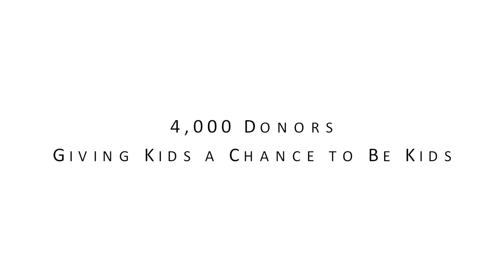2015 DVE Rocks for Children’s Radiothon Recap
Check out a recap of our 2015 DVE Rocks for Children's Radiothon to benefit UPMC Children's Hospital of Pittsburgh.